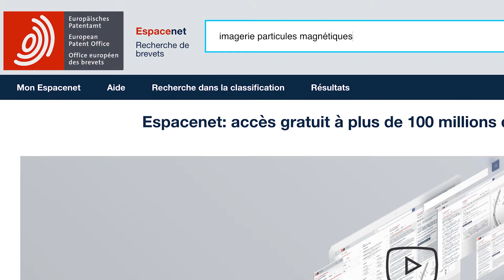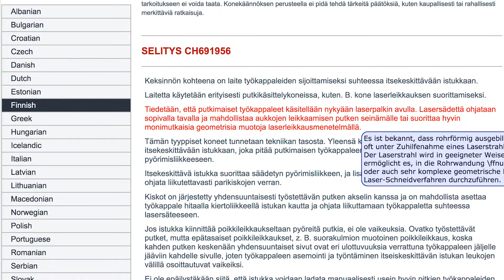Nouvel Espacenet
Espacenet: accès gratuit à plus de 110 millions documents de brevets